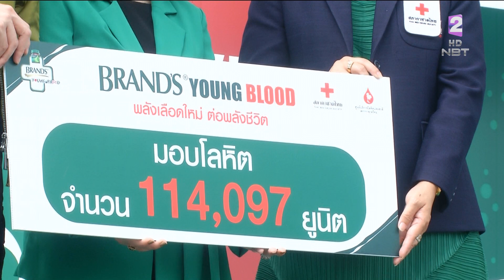กิจกรรมดึงคนรุ่นใหม่ร่วมบริจาคโลหิต ข่าวค่ำ วันที่ 20 ธันวาคม 2566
ใกล้ถึงช่วงหยุดยาวปีใหม่ ที่ตัวเลขอุบัติเหตุสูงขึ้น จำนวนผู้บาดเจ็บและความต้องการเลือดก็สูงตามไปด้วย มีความร่วมมือระหว่างสภากาชาดไทย กับภาคเอกชน  รณรงค์คนรุ่นใหม่ ร่วมบริจาคโลหิต ซึ่งจะเป็นกำลังสำคัญในการช่วยชีวิตเพื่อนมนุษย์ ในระยะยาวด้วย